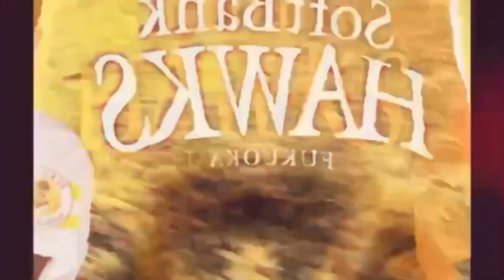【春季キャンプ】熾烈な争い！！第4クール！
どうも！小柳です！
第4クールの紅白戦！！
凄まじいアピール合戦でした！！